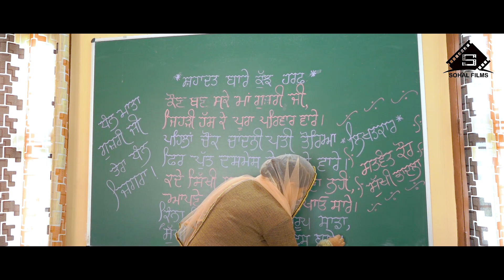POH DA MAHINA / SATWANT KAUR / LATEST PUNJABI SONG 2022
SONG : POH DA MAHINA
SINGER : SATWANT  KAUR
LYRICS :  SATWANT  KAUR
RECORDED AT : VICTORY STUDIOZ
MIX/MASTERING : LION STUDIO
DIRECTOR : SONY SOHAL
PRODUCER : JASPREET SOHAL
EDITOR/POSTER : JAPJOT
LABEL : SOHAL FILMS